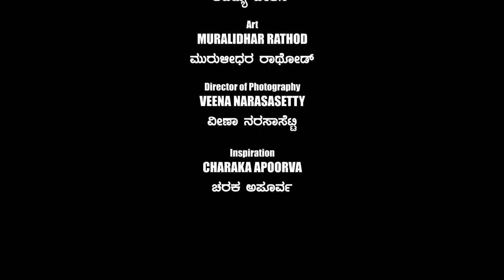46 - ಕೊತ್ವಾಲ್ ಬಾಡಿ ಶಿಫ್ಟ್ - ದಾದಾಗಿರಿಯ ಸುಳಿಯಲ್ಲಿ